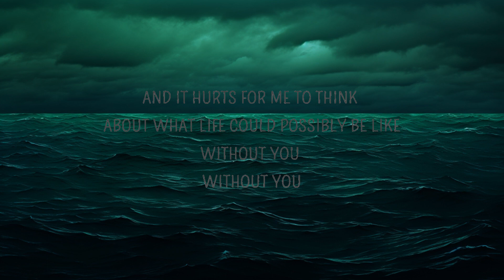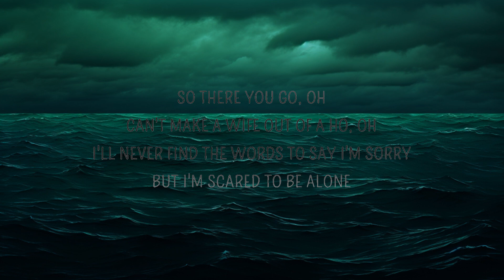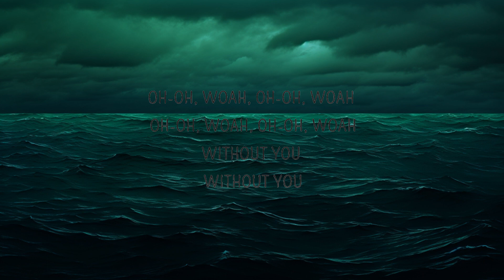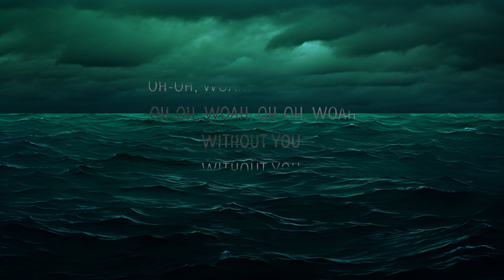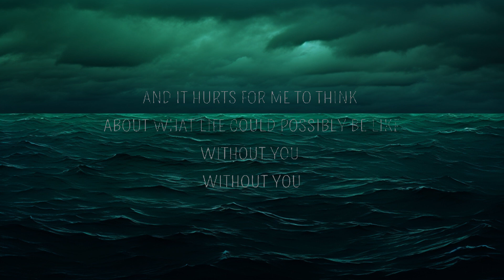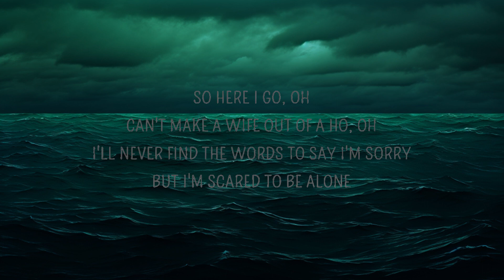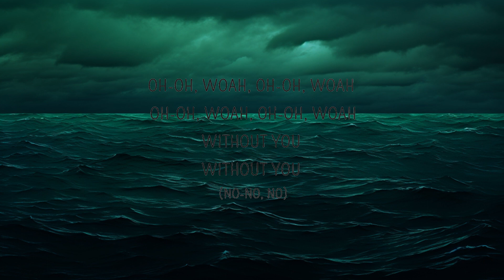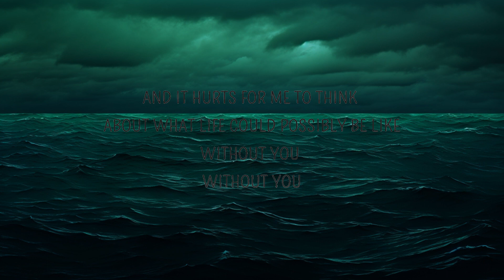The Kid LAROI - So there you go (Without you) (Lyrics) | 25 Min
The Kid LAROI - So there you go (Without you) (Lyrics)

So there you go Lyrics
[Chorus]
Left here without you (No, no, no), without you (Ooh-ooh, ooh)

[Pre-Chorus]
So there you go

[Post-Chorus]
Oh-oh, woah, oh-oh, woah-oh

[Bridge]
Really wish that we, could have got this right